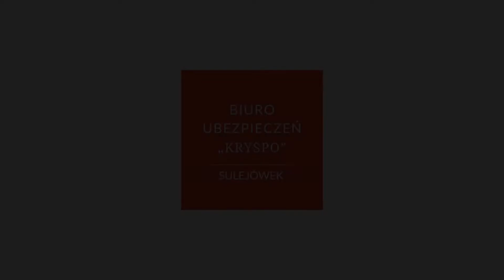Ubezpieczenia Sulejówek Kryspo Krystyna Podołowska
AgencjaUbezpieczeniowa Kryspo znajduje się w Sulejówku, w województwie mazowieckim. W naszej ofercie można znaleźć szeroki wybór ubezpieczeń - zarówno indywidualnych, jak i grupowych. Możemy Państwu zaproponować ubezpieczenia na życie, majątkowe, zdrowotne i firmowe.

Sporym zainteresowaniem cieszą się ubezpieczenia nieruchomości, w tym domów i mieszkań. Ponadto do zakresu świadczonych przez nas usług należy sprzedaż ubezpieczeń komunikacyjnych - OC, AC i NNW. Uzupełnienie stanowią ubezpieczenia NNW turystyczne.